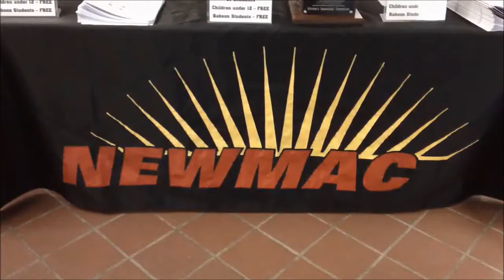Wellesley vs. Smith in NEWMAC Tournament (2/23/2013)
Highlighs of the Blue's win over Smith in the semifinal round of NEWMAC Tournament